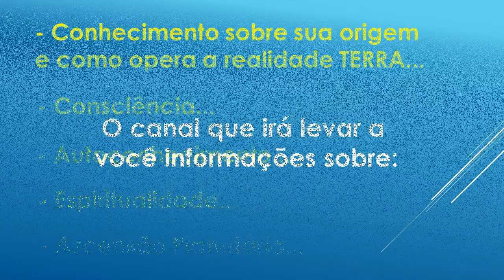ALMAS GÊMEAS - JESHUA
Jeshua fala sobre as Almas Gêmeas. Elas se completam? Acompanhe o vídeo e busque o entendimento sobre este assunto.

Sugiro ver a Play List: Como funciona a realidade TERRA!

Créditos:
Canalizado por Pamela Kribbe